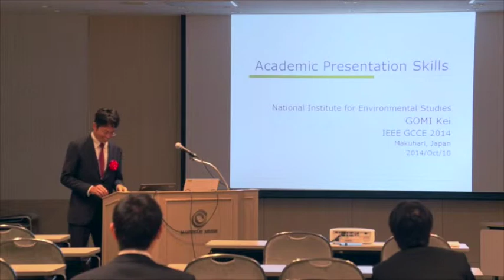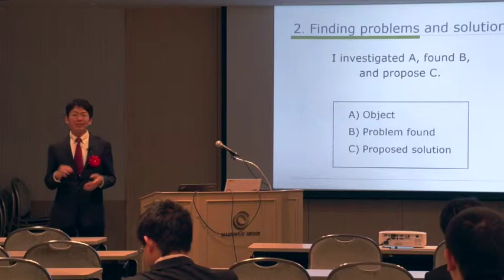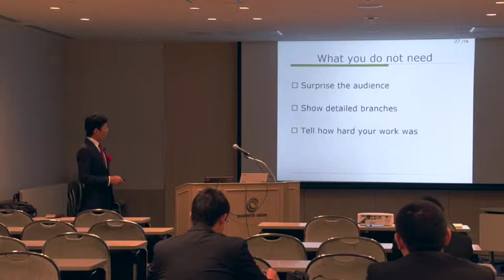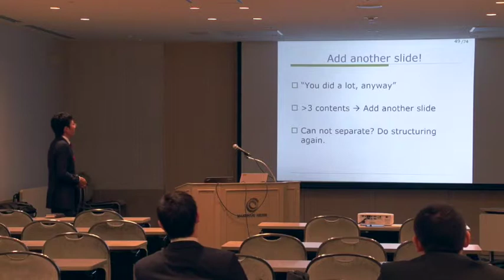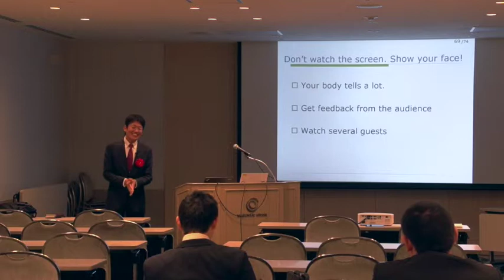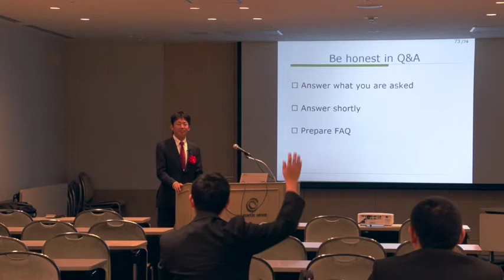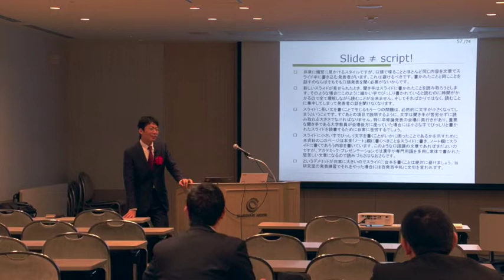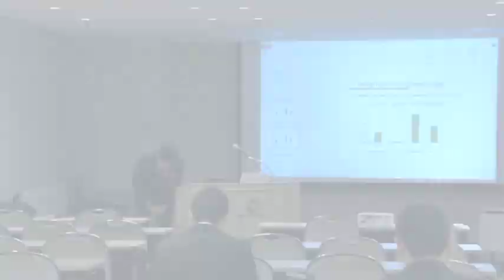Academic Presentation Skills. Dr.Kei Gomi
Dr.Kei Gomi

Academic Presentation Skills